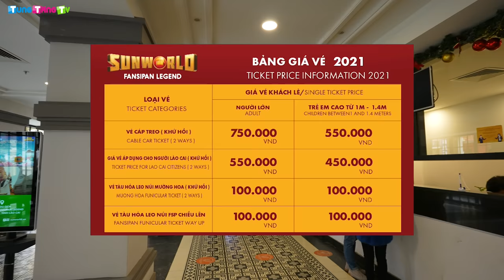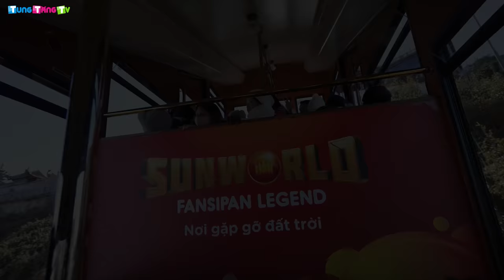DU LỊCH SAPA TỰ TÚC | Đi Cáp treo lên Đỉnh Fansipan gặp cảnh đẹp chưa từng thấy!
Đến du lịch Sa Pa, chinh phục đỉnh Fansipan Nóc Nhà Đông Dương sẽ là một kỷ niệm khó quên trong cuộc đời bạn. Để dễ dàng hơn cho khách du lịch lên đến đỉnh Phan Xi Păng, Tập đoàn Sun Group đã khánh thành tuyến cáp treo ba dây lên đỉnh Phan Xi Păng ngày mồng 2 tháng 2 năm 2016. Tuyết cáp treo này đã đạt 2 Kỷ lục Thế giới đó là:
1. Cáp treo ba dây có độ chênh giữa ga đi và ga đến lớn nhất thế giới với chiều dài 1410 m
2. Cáp treo ba dây dài nhất thế giới với khoảng cách là 6325 m
Nếu bạn đi du lịch vào mùa lúa hay mùa nước đổ, ngồi trên cáp treo ngắm cảnh là 1 điều cực kỳ tuyệt vời. Xin mời quý vị và các bạn hãy cùng Tung Tăng TV lên đỉnh Phan Xi Păng vào mùa mây tràn đỉnh núi để cảm nhận những điều thú vị tại Nóc nhà Đông Dương nhé!
Tung Tăng TV mang đến cho bạn Trải nghiệm thực tế về Du lịch và Ẩm thực với phong cách Ăn Gì - Chơi Gì - Ở Đâu. Khám phá các nét đẹp Văn Hóa độc đáo và những điều thú vị trong cuộc sống một cách chân thực nhất.
(Bản quyền thuộc về Tung Tăng TV, không sao chép video clip dưới mọi hình thức)

CÔNG TY TNHH 3T MEDIA
36 Phan Châu Trinh - Q. Hải Châu - TP. Đà Nẵng